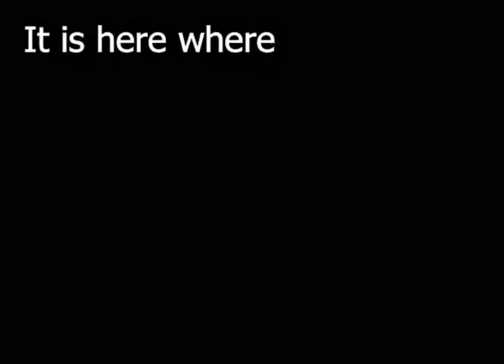Wow Visitors with Animation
Wow your visitors with doodle animation for less that you think